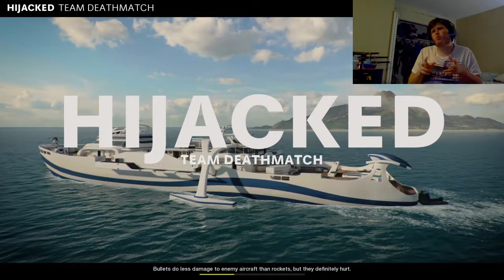crazy Famas class